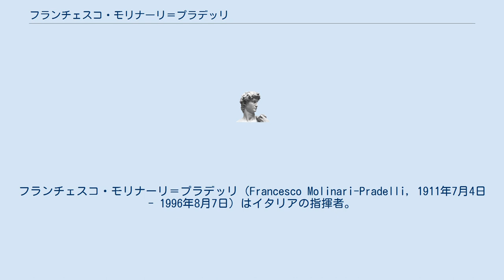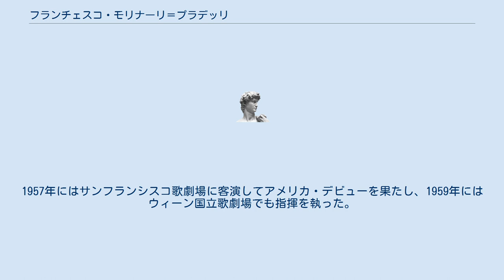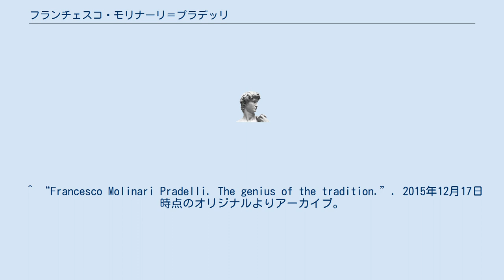フランチェスコ・モリナーリ＝プラデッリ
サンタ・チェチーリア国立アカデミア出身の人物
フランチェスコ・モリナーリ＝プラデッリ（Francesco Molinari-Pradelli, 1911年7月4日 - 1996年8月7日）はイタリアの指揮者。
イタリア・オペラの第一人者として活躍した。
 ボローニャの生まれ。
地元のマルティーニ音楽院でチェーザレ・ノルディオの作曲クラスに籍を置き、ボローニャ美術学校でロベルト・ロンギ、フランチェスコ・アルカンジェリ、カルロ・ヴォルペの各氏に美術史を学んだ。
その後サンタ・チェチーリア国立アカデミアに行き、ベルナルディーノ・モリナーリの下で指揮法を学ぶ傍らで美術を独学した。
 1937年にトリエステで指揮者としてデビューし、1938年にボローニャのコルソ劇場でガエターノ・ドニゼッティの「愛の妙薬」を指揮してオペラ指揮者としても活動するようになった。
1946年にはアルトゥーロ・トスカニーニの要請でミラノのスカラ座に登場し、ジャコモ・プッチーニの「トスカ」を指揮してオペラ指揮者としての名声を確立した。
1956年にはコヴェントガーデン王立歌劇場に客演し、レナータ・テバルディを起用してプッチーニの「トスカ」等を上演して成功を収めた。
1957年にはサンフランシスコ歌劇場に客演してアメリカ・デビューを果たし、1959年にはウィーン国立歌劇場でも指揮を執った。
1966年から1973年までニューヨークのメトロポリタン歌劇場に登場している。
1983年にカターニアでプッチーニの「つばめ」を指揮して以降は、指揮活動から遠ざかった。
 国際的な指揮活動の傍らで、美術コレクター及びディーラーとしても活動し、1985年には故郷のボローニャで自らの絵画コレクションを用いて展覧会を催した。
 ボローニャ近郊マラーノ・ディ・カステナーゾにて没。
 ^ “Francesco Molinari Pradelli. The genius of the tradition.”. 2015年12月17日時点のオリジナルよりアーカイブ。
2015年12月17日閲覧。
 ^ “ADDIO AL MAESTRO MOLINARI PRADELLI”. 2015年12月17日時点のオリジナルよりアーカイブ。
2015年12月17日閲覧。
 ^ 『レオンカヴァッロ：歌劇「道化師」全曲（２種）』デル・モナコ他、「2015年」、デッカ PROC-1904/5の解説。